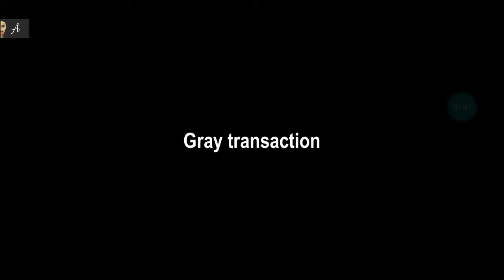Zombies game play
My games anuja mathimantha ISHARA and subcrip my Chanel and Shari vidiyo and like this vidiyo